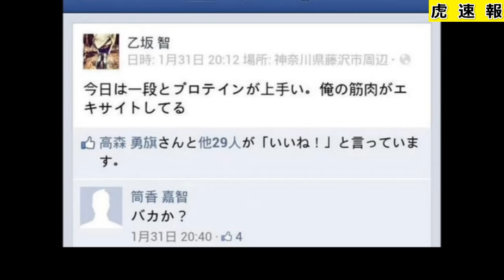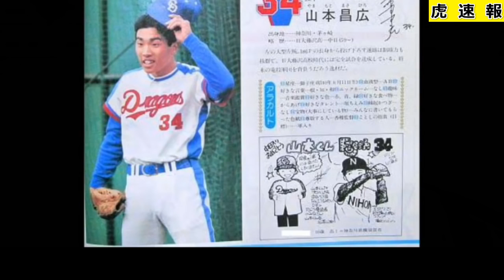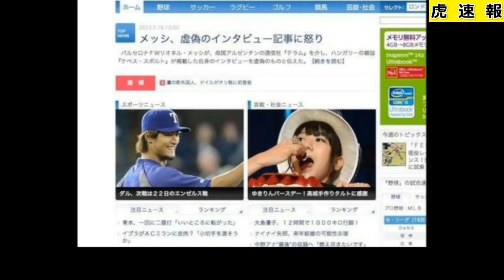2016年時点でのプロ野球の和む画像をまとめてみました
YouTubeの再生回数などをタダで無限に増やす方法⇒